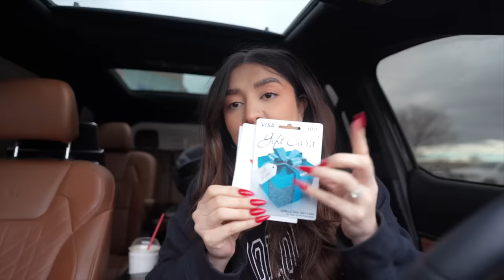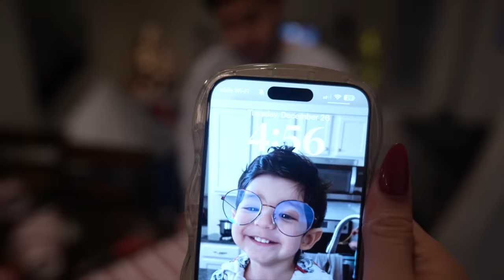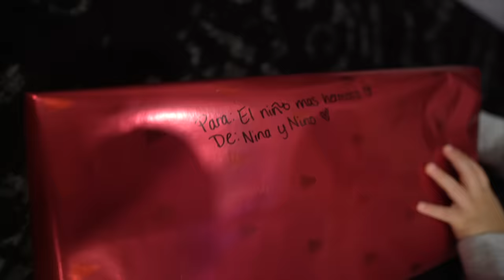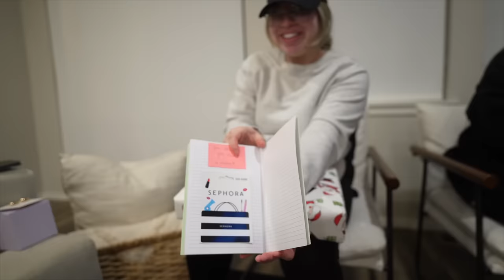WE ARE SEPARATING ....